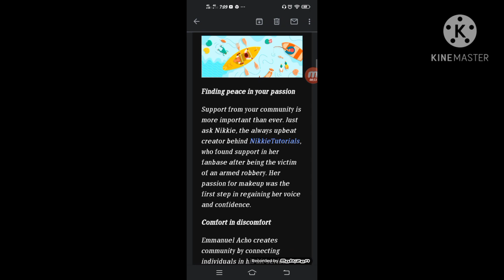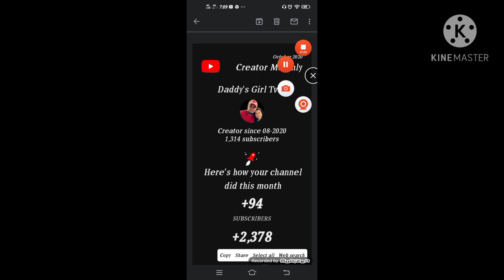Yeah,tnx again guys sa support